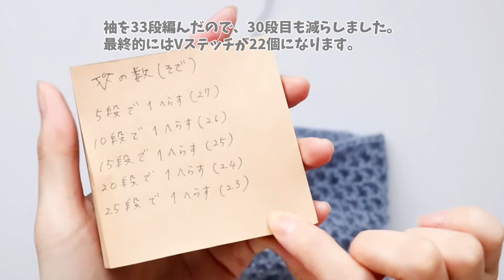かぎ針 ふんわりセーターの編み方 100均毛糸使用 / Top Down Raglan Crochet Sweater Tutorial ニュワンスモヘア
こんにちは。
今回は、キャンドゥで購入したニュワンスモヘアを使ってセーターを編みました。
トップダウンで編んでいます。
ふわふわとやわらかく、インナーを選べる使いやすいセーターになりました。

ぜひ編んでみてください。

使用かぎ針
4.0ｍｍ（7号）

使った毛糸
キャンドゥ ニュワンスモヘア

もし動画を参考にしてくださり、似た感じで作品を作ってInstagramに投稿していただける時には、オリンアム　もしくは#オリンアム動画参照　とハッシュタグをつけて頂けますと喜んで見に行かせていただきますのでぜひともよろしくお願い致します😍